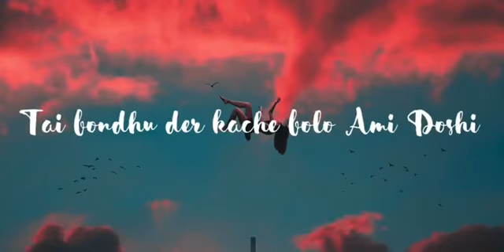Karon (কারণ) By Shitom Ahmed ❤️🖤 Lyrical Short Video Song 💕💫